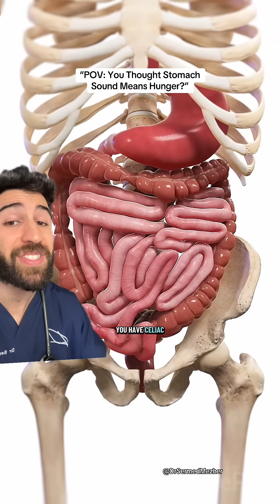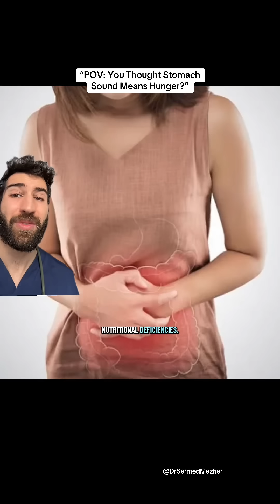Stomach Keeps Growling? Doctor Explains Why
Sources- drlynda.hormones on TT
PMID 29201715
PMID 22767621

A stomach growl, formally known as borborygmi, is the sound of gas and fluid moving through the intestines. It’s usually completely normal and can happen when you’re hungry, digesting food, or even just as part of the gut’s natural housekeeping movements between meals. Most of the time, these noises are harmless and don’t mean anything is wrong. In some cases, louder or more frequent borborygmi can be associated with conditions like coeliac disease or lactose intolerance, but these problems rarely occur in isolation. If an underlying condition were present, you’d typically see other symptoms as well such as diarrhoea, bloating, weight loss, abdominal pain, or fatigue. So while stomach growling alone is almost always normal, it’s the bigger picture of symptoms that helps determine whether anything needs to be checked out.